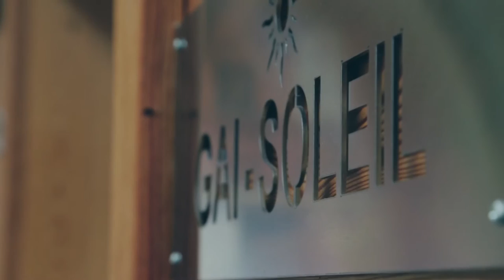Chalet Session #21: Serafyn (Basel, Switzerland)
The Chalet Sessions presents:
Serafyn from Basel, Switzerland
in Champery, Switzerland

"Morning Tea"
"Good Thing"
Music & lyrics by Serafyn

Director: Soraia Binz
Camera operators:  Soraia Binz, Julia Handschin , Lucía Demosteyrín
Recording engineer: Jeremy Moser
Video/Audio assistant: Ewan Hails
Production manager: Réjane Chassot

Postproduction/Motion production: Soraia Binz
Additional Footage: Danny Touw
Mixing/Mastering engineer: Ewan Hails

Special thanks to:
The owners of "Gai-Soleil"
Webster University for their continual support